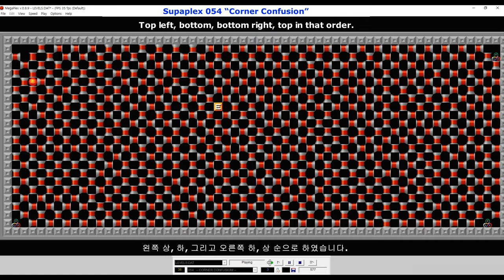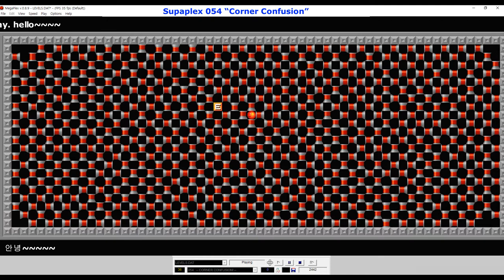Supaplex 051~055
Supaplex 051 “State Of Mind”
Supaplex 052 “Do It Yourself”
Supaplex 053 “Fill In”
Supaplex 054 “Corner Confusion”
Supaplex 055 “The Eldritch”

 Orange/Yellow/Red Disk
세 종류의 디스크가 있으며 각각 다르게 작동합니다.

Orange/Yellow/Red Disk
There are three types of disks and each works differently.

▶ 레드 디스크
기본 타일을 제거하는 것과 같은 방식으로 빨간색 디스크를 집을 수 있습니다 (위로 걷거나 스페이스 키와 방향 화살표를 누름). 이것들 중 하나 이상을 가지고 있으면 어딘가에 떨어 뜨릴 수 있습니다 (잠시 동안 공간을 누르고 있으면 폭발합니다). 오른쪽 시프트 키 (화면 오른쪽 하단 참조)를 누르면 있는 것이 있는지 확인할 수 있습니다. 빨간색 디스크를 떨어 뜨린 후에는 폭발 할 시간이 거의 없으므로 제 시간에 빠져 나가세요. 빨간색 디스크는 절대로 떨어지지 않습니다.

red disk
You can pick up a red disk in the same way you remove a base tile (walk up or press space and direction arrows). If you have one or more of these, you can drop them somewhere (press and hold space for a while and they explode). Press the right shift key (see bottom right of the screen) to see if anything is there. After dropping the red disk, you have little time to explode, so get out on time. The red disk never falls